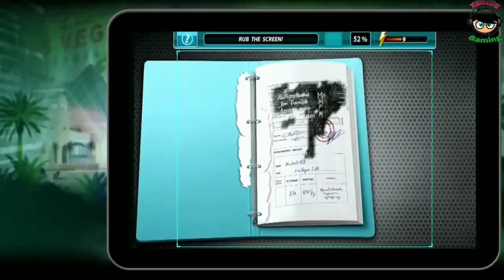GAME ADVENTURE Android Terbaik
halloo guys ...
ini dia game adventure android dengan grafis yg baik ...